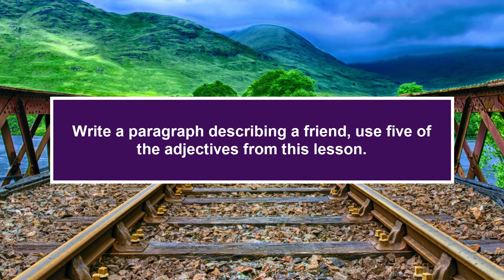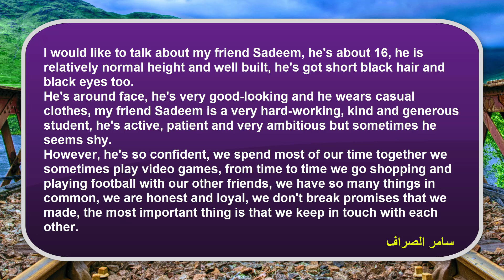انكليزي خامس اعدادي _ انشاء وصف صديق